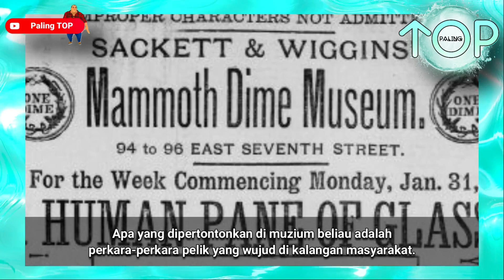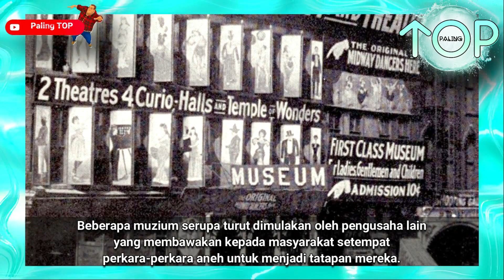5 AKTIV1TI PALING GILA MASYARAK4T Zaman Dahulu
NAK BUAT PAID REVIEW SERENDAH HARGA RM15? HUBUNGI KAMI SEKARANG..!!!

TOP 5 DAN FAKTA TOP
Kami bawakan pelbagai fakta menarik yang tidak diketahui ramai.
Jika anda ada cadangan atau pandangan, sila kemukakan di ruangan komen di salah satu video kami.

NAK TAHU FAKTA SETERUSNYA?